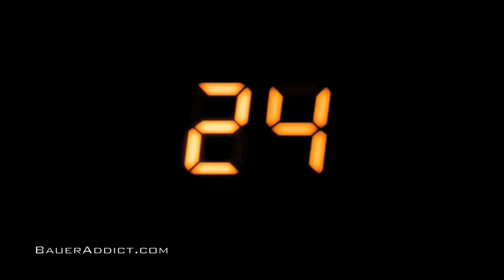Save My Life (Remake)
Clips from 24 seasons 1, 2, 3, 4, 5, 6, 24: Redemption, 7, and 8.